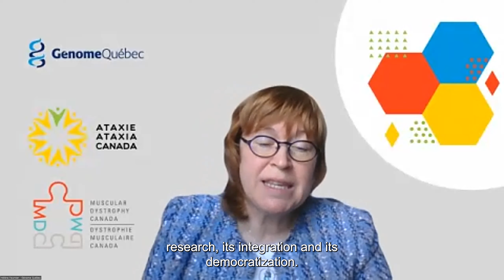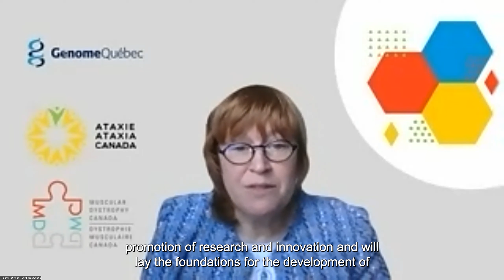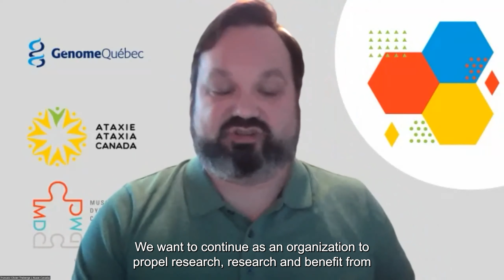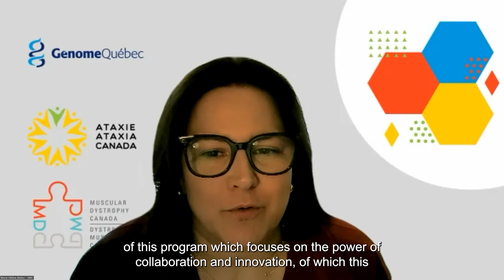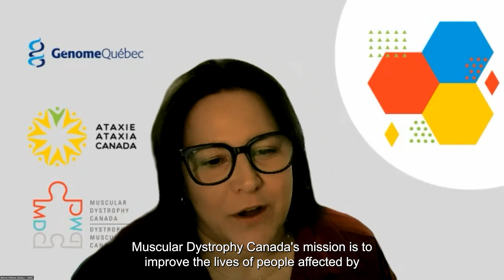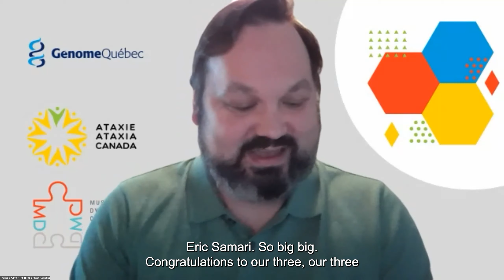Innovative therapies for hereditary ataxias – 2024 Announcement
Since its inception, Ataxia Canada has been committed to supporting research for the development of therapies targeting the causes and effects of various forms of ataxia. This mission remains at the heart of the administrators and members’ dedication to the foundation.  Ataxia Canada funds relevant research, primarily focused on genetic (recessive or dominant) and progressive ataxia. We are pleased to announce that Ataxia Canada, along with Génome Québec and Muscular Dystrophy Canada, recently unveiled the winning projects of the Innovative Therapies for Hereditary Ataxias competition during a webinar. Thank you to all participants in this webinar!  This initiative aims to encourage the discovery and development of new therapies while mobilizing the research ecosystem. The total investment amounts to $850,000, with the foundation funding over 50% of this amount.  Congratulations to the recipients!